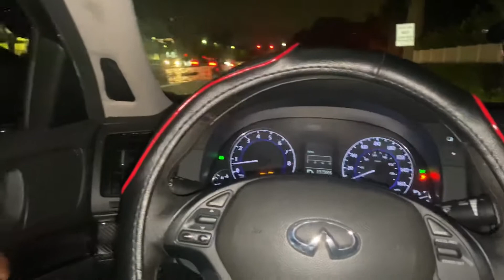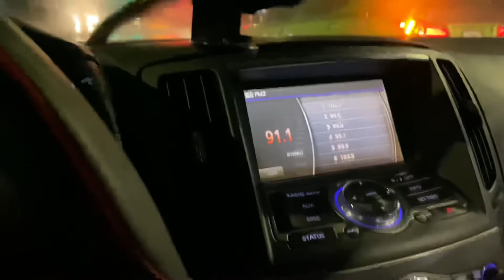First time bringing the G37x sedan to a car meet in Mexico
#3.7l